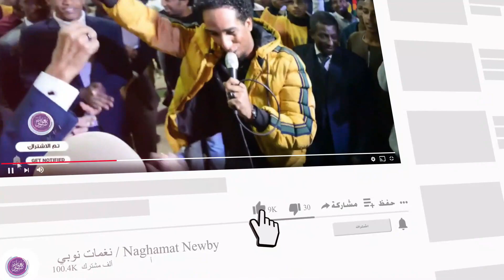اخيرا دابي رقته - ‏حمو إسماعيل | NEW2021 | قناة نغمات نوبي 2021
مقطع جديد كل يوم !! ( الساعة 8:00 صباحا توقيت مصر  )

 اهلا وسهلا بكم اعزائي في قناة (نغمات نوبي)،
قنات نغمات نوبي
قناة النغم والفن والعشق النوبي والسوداني بدأت في فبراير ٢٠١٩ بتصوير فناني اسوان في افراح اهل النوبة من كل أطيافة الفديكي والمتوكي والعرب و اللون الاسواني الجميل .
في اول ٥ شهر حققت القناه ٩٠ الف متابع و غير إقبال المشاهدات الفائق في كل الفيديوهات . 40 مليون
مؤسسين القناه ( رمضان محمد سيد من قريه المالكي بالتحديد من السبوع في مركز نصر النوبه )
وبعد هذا المجهود الرائع و تسجل ومونتاج أكثر من  ٥٤٣ فيديو تم محاربة القناه من أعداء النجاح وغلقها ولاكن ا ستمرو في تفعيل منبر اخر بنفس الاسم لارسال البهجه والمتعة لكل الناس وفتح قناه جديده نغمات نوبي
كما شاركت في العديد من المحافظات لتوصيل وتوثق أكثر من حدث لكل الجماهير علي اليوتيوب ولعدم الاحساس بالغربة خارج البلد الام النوبة. وأسوان  أو خارج مصر
شاركت في ٢٢ حفلة في محافظات اسوان الاقصر ومدينة اسنا وادفو ومحافظة السويس والإسكندرية وغيرها
حصلت علي تكرم من وزارة الشباب والرياضه و نادى الجعافرة الريا ضى
(اسوان الكرم و الأصالة البلد التي مهما بعدت قريبه في قلبي)
 هدف قناة نغمات نوبي هو خدمة الزوار بكل ما نملك من معرفة وخبرات . كما يمكنكم ترك أسئلتكم واستفساراتكم للاجابة عليها ومن اجل تقديم العلم الكافي لكم وذلك عن طريق صفحة صفحة ⤾(اتصل بنا).
الــــهـــدف:
نسعي في هاته قناة نغمات نوبي الى تقديم محتوي جيد وهادف بعيد كل البعد عن التقليد او النسخ واللصق من المواقع الاخرى و نيل اعجابنا لدى زوارنا الكرام تحياتي لكم.
الـــــدعــــم:
عـــــن مـــؤســسقناة نغمات نوبي:
(رمضان محمد سيد) ، المؤسس والمدير التنفيذي للمدونة لهذه قناة نغمات نوبي العربية ، مصر الجنسية ، أكثر اهتمماتي هو التصوير لدرجة لا توصف ، دائما ما أسعى الى تقديم محتوى يعجب الزوار و لا ننسى تشجيعكم بسببه يجعلنا نرتقي نحو الأفضل ، أسعى دائما في البحث عن كل ما هو جديد و يفيدكم، شغوف بكل ما هو جديد ومثير بشكل عام ،كما أن هذه قناة نغمات نوبي سيكون مجمل مواضيعها عن ما هو شامل من اهتماماتي .
مع تحيات | نغمات نوبي
قناة نغمات نوبي / Naghamat Newby
⊙ حساباتي في السوشل ميديا :